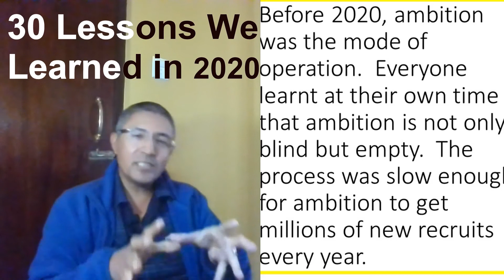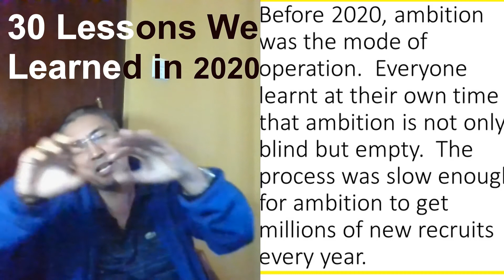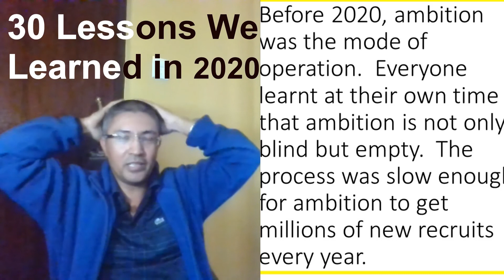7th lesson: 30 Lessons We Learned in 2020